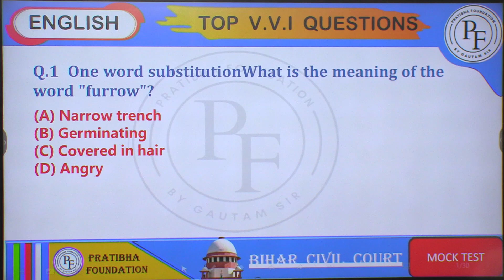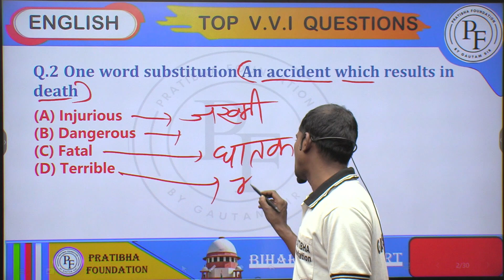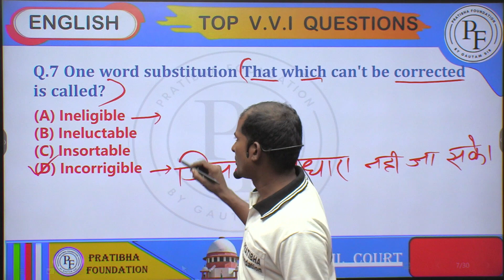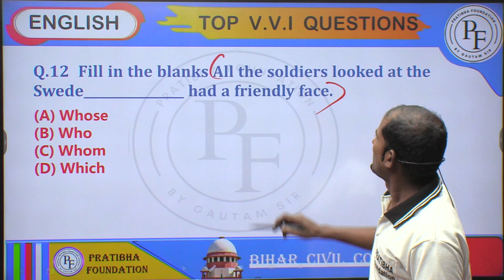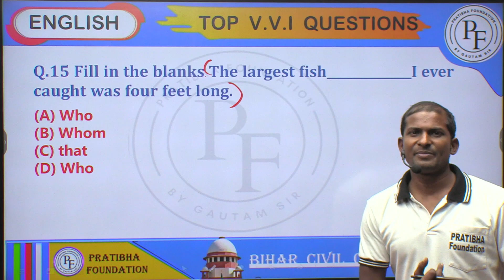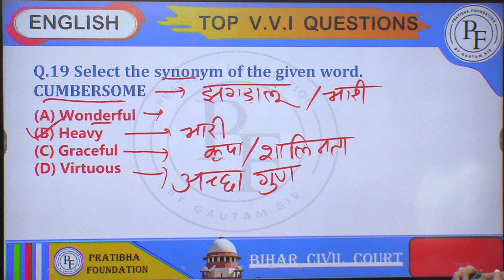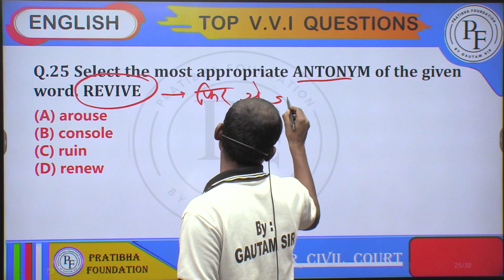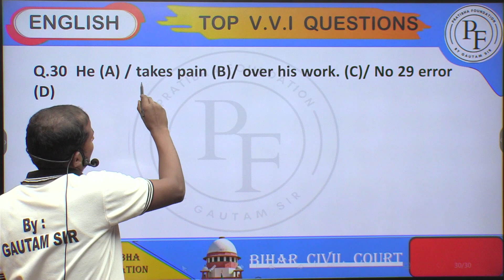Bihar civil court p.t English mock test 10 || Bihar civil court Most important questions